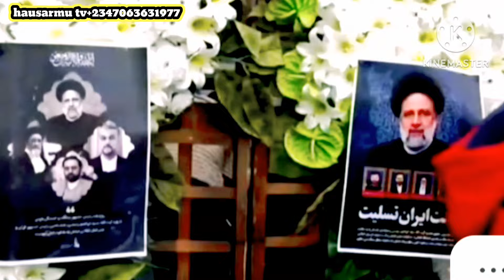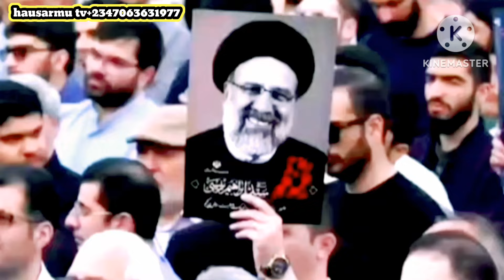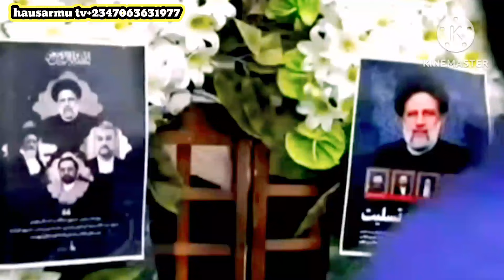Waye Ya Kasheshi❓Innalillahi Asiri Ya Tonu🇮🇷Yayin Gudanar Da Jana'izar Ebrahim Raisi Shugaban Iran🇮🇷